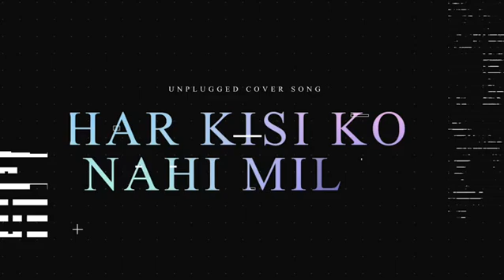First Teaser or Cover Song Har Kissi ko nahi milta